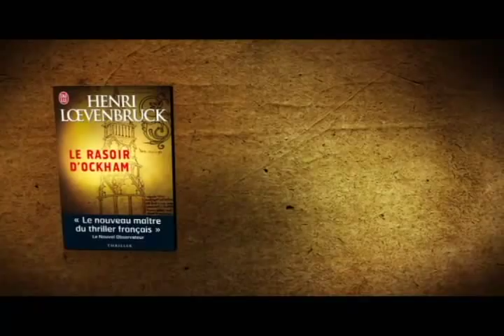Le rasoir d'Ockham d'Henri Loevenbruck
Ari Mackenzie, analyste controversé des Renseignements Généraux est confronté à laffaire la plus violente et la plus complexe de sa carrière. Tandis que six pages dun manuscrit médiéval ont mystérieusement disparu, une série de meurtres sanguinaires est entamée. Dans lombre, une secte occulte et surgie du passé, semble prête à tout pour découvrir le secret du célèbre carnet de Villard de Honnecourt. Ces fanatiques sans scrupule parviendront-ils à mettre en place leur sinistre dessein ?